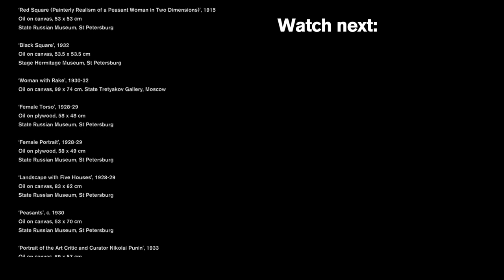Kazimir Malevich in 60 seconds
Tim Marlow introduces Kazimir Malevich, the artist whose bold experimentations with form and colour led him to create one of the most radical and influential paintings in the history of art - The Black Square. Malevich painted four versions of this iconic work, one of which is on display in the RA exhibition 'Revolution: Russian Art 1917–1932'. See it until 17 April 2017